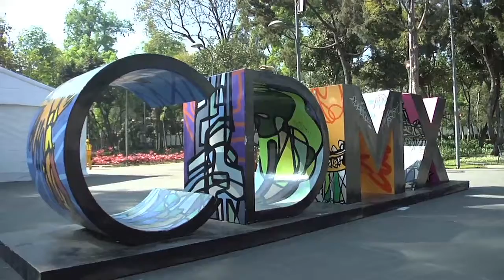FERIA DE LA TRANSPARENCIA EN LA DELEGACIÓN ÁLVARO OBREGÓN